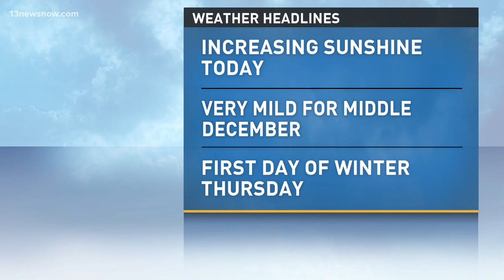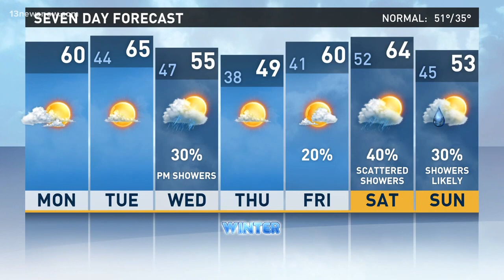13News Now at Daybreak Weather, Dec. 18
13News Now at Daybreak weather forecast with Meteorologist Iisha Scott